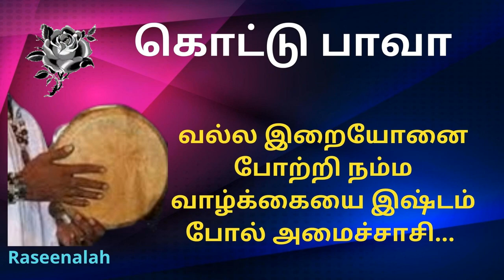கொட்டு பாவா | வல்ல இறையோனை போற்றி நம்ம வாழ்க்கையை இஷ்டம் போல் அமைச்சாசி | Raseenalah | HD